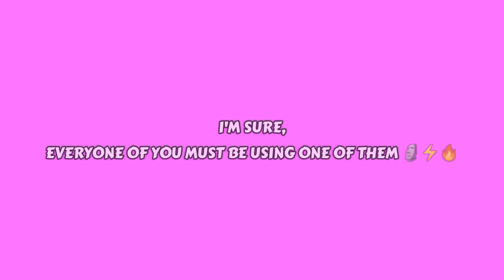TOP 5 BEST SKILL COMBINATIONS 🗿😯😱 EVERYONE MUST USE 🔥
TOP 5 SKILL COMBINATIONS AFTER UPDATE ❤️